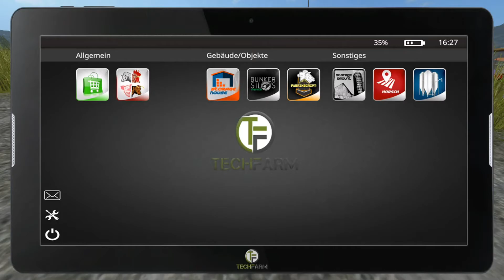LS17 Cantabria Infinite#061 - Feld und Forst Arbeiten